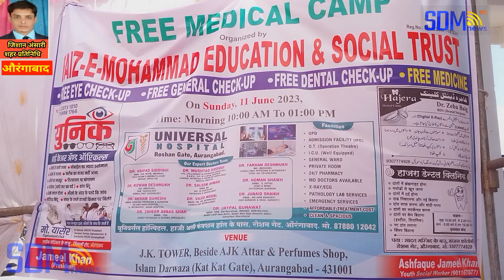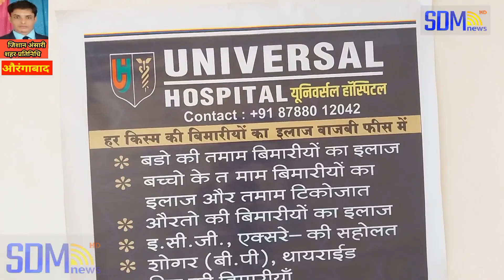औरंगाबाद:FaizMohammad education social Trust की और से इस्लाम दरवाजे के पास मेडिकल फ्री कैंप का आयोजन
औरंगाबाद:Faiz_e_Mohammad education & social Trust की और से इस्लाम दरवाजे के पास मेडिकल फ्री कैंप का आयोजन...